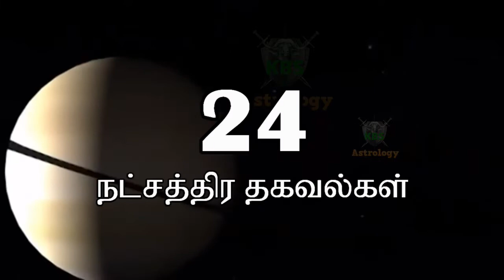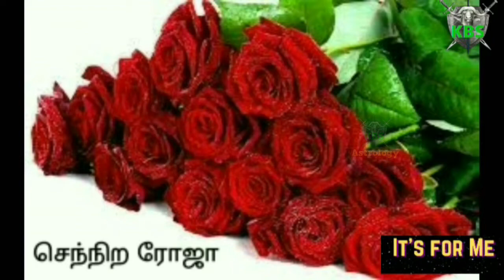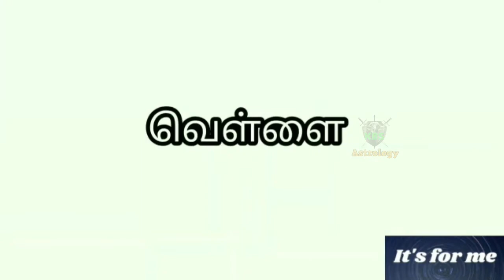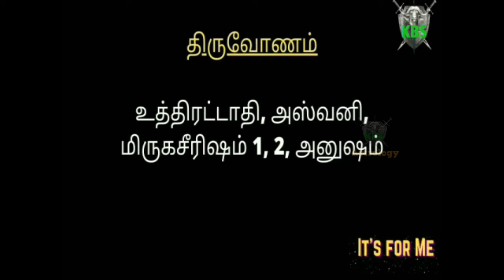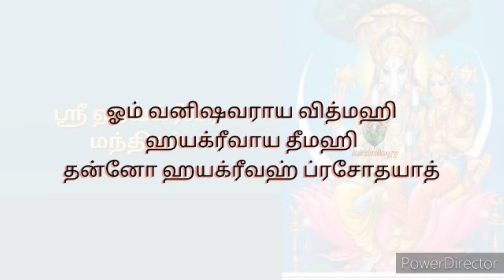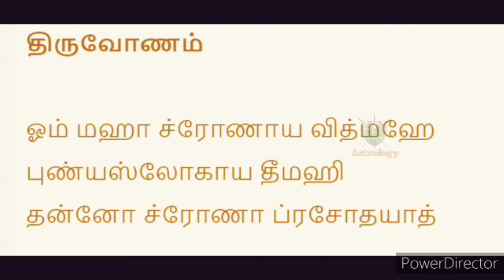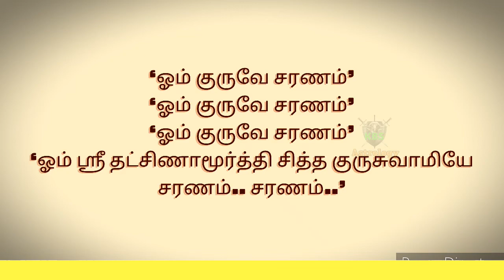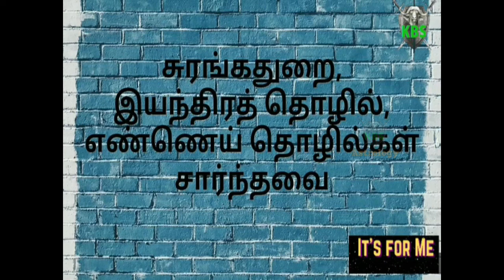THIRUVONAM NATCHATHIRAM 24 DETAILS திருவோணம் நட்சத்திரம் மகர ராசி MAGARA RASI KBS TAMIL 2023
மகர ராசி
மகர ராசி
மகர ராசி

THIRUVONAM NATCHATHIRAM 24 DETAILS  திருவோணம் நட்சத்திரம் மகர ராசி  MAGARA RASI KBS TAMIL

Kumbha Best Service (KBS) Channel is growth for our lifestyle. So this channel is "IT'S FOR ME"

உங்கள் ஜாதகத்தை வெறும் 34 ரூபாயில் குறைவான கட்டணத்தில் பெற

Video Details:

00:00 00 ASTRO INTRODUCTION
00:54  01 THIRUVONAM natchathira special / திருவோணம் நட்சத்திர அமைப்பு
01:19  02 THIRUVONAM natchathira flowers / திருவோணம்நட்சத்திர பூக்கள்
01:37  03 THIRUVONAM natchathira Tree / திருவோணம்நட்சத்திர மரம்
01:52  04 THIRUVONAM natchathira bird / திருவோணம்நட்சத்திர பறவை
02:06  05 THIRUVONAM natchathira animal / திருவோணம்நட்சத்திர விலங்கு
02:18  06 THIRUVONAM natchathira rudratcham / திருவோணம்நட்சத்திர ருத்ராட்சம்
02:40  07 THIRUVONAM natchathira stone / திருவோணம்நட்சத்திர அதிர்ஷ்ட கல்
03:01  08 THIRUVONAM natchathira Colours / திருவோணம்நட்சத்திர நிறங்கள்
03:18  09 THIRUVONAM natchathira Ganam / திருவோணம்நட்சத்திர கணம்
03:38  10 THIRUVONAM natchathira matching / திருவோணம்நட்சத்திர பொருத்தம்
04:21  11 THIRUVONAM natchathira character / திருவோணம்நட்சத்திர குணங்கள்
05:28  12 THIRUVONAM natchathira names / திருவோணம்நட்சத்திர பெயர் முதல் எழுத்துகள்
05:52  13 THIRUVONAM natchathira God / திருவோணம்நட்சத்திர கடவுள்
06:08  14 THIRUVONAM natchathira God Mandra / திருவோணம்நட்சத்திர கடவுள் மந்திரம்
06:35  15 THIRUVONAM natchathira temple / திருவோணம்நட்சத்திர கோயில்
07:02  16 THIRUVONAM natchathira  Mandra / திருவோணம்நட்சத்திர மந்திரம்
07:21  17 THIRUVONAM natchathira siddhar / திருவோணம்நட்சத்திர சித்தர்
07:37  18 THIRUVONAM natchathira siddhar / திருவோணம்நட்சத்திர சித்தர் மந்திரம்
08:06  19 THIRUVONAM natchathira athipathi / திருவோணம்நட்சத்திர அதிபதி
08:23  20 THIRUVONAM natchathira adi devathai / திருவோணம்நட்சத்திர அதிதேவதை
08:39  21 THIRUVONAM natchathira Rasi & adipathi / திருவோணம்நட்சத்திர ராசி & ஆதிபதி
09:20  22 THIRUVONAM  puranam birth / திருவோணம்நட்சத்திர புராணம் பிறந்தவர்கள்
09:36  23 THIRUVONAM natchathira famous people / திருவோணம்நட்சத்திர பிரபலமானவர்கள்
09:52  24 THIRUVONAM natchathira jobs / திருவோணம்நட்சத்திர வேலைகள்
10:37  24 THIRUVONAM natchathira conclusion / திருவோணம்நட்சத்திர முடிவுரை

உங்கள் ஜாதகம் ( ஜோதிடம்) உள்ள உங்கள் நட்சத்திரத்தில் வாழ்க்கையின் பல ரகசியங்கள் அறிவோதோடு, குழந்தைகள் பெயர் வைப்பதற்கும், திருமணம் பொருத்தம் பார்ப்பதற்கும் மிகவும் பயன்படும். குரு பெயர்ச்சி, சனி பெயர்ச்சி மற்றும் ராகு கேது பெயர்ச்சி மிகவும் முக்கியமானதாகும்.

திருவோணம்நட்சத்திரம் திருவோணம்ராசி திருவோணம்நட்சத்திரம் பெண் திருமண வாழ்க்கைதிருவோணம்நட்சத்திரம் பொருந்தும் நட்சத்திரங்கள் திருவோணம்நட்சத்திரம் ஆண் குழந்தை பெயர்கள் திருவோணம்நட்சத்திரம் பலன்கள்,
மகர ராசி திருவோணம்நட்சத்திரம் தொழில் மகர ராசி திருவோணம்நட்சத்திரம் திருமணம் திருவோணம்நட்சத்திரம் திருவோணம்மகர ராசி மகர ராசி மகர ராசி

Knowing the many secrets of life in your star in your horoscope (astrology) will be very useful for naming children and looking for marriage match. Guru peyarchi, sani peyarchi and Rahu Ketu payerchi are very important.

Astrology, type of divination that involves the forecasting of earthly and human events through the observation and interpretation of the fixed stars, the Sun, the Moon, and the planets.
 Originally, astrologers presupposed a geocentric universe in which the “planets” (including the Sun and Moon) revolve in orbits whose centers are at or near the center of the Earth and in which the stars are fixed upon a sphere with a finite radius whose center is also the center of the Earth.
The original purpose of astrology, on the other hand, was to inform the individual of the course of his life on the basis of the positions of the planets and of the zodiacal signs (the 12 astrological constellations) at the moment of his birth or conception. From this science, called genethlialogy (casting nativities), were developed the fundamental techniques of astrology. The main subdivisions of astrology that developed after genethlialogy are general, catarchic, and interrogatory.

THIRUVONAM natchathiram magaramm rasi THIRUVONAM natchathiram marriage life THIRUVONAM natchathiram in tamil THIRUVONAM natchathiram pengal THIRUVONAM natchathiram porunthum natchathiram THIRUVONAM natchathiram female characteristics THIRUVONAM natchathiram life horoscope . rasi palan,
rasi palan today rasi palan tamil rasi palan today sun tv rasi palan today tamil natchathiram natchathiram and rasi list in tamil natchathiram animals in tamil natchathiram rasi palan in tamil,
natchathiram jothidam 27 natchathiram temple in tamil 27 natchathiram siddhargal kanni rasi magaram rasi
DHANUSH rasi palan guru peyarchi sani peyarchi. KBS DEIVIGAM